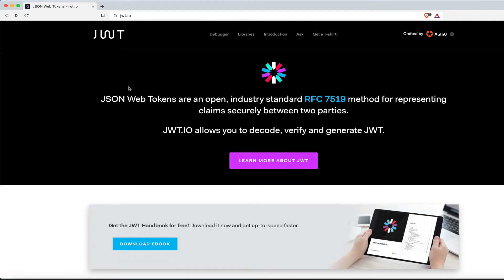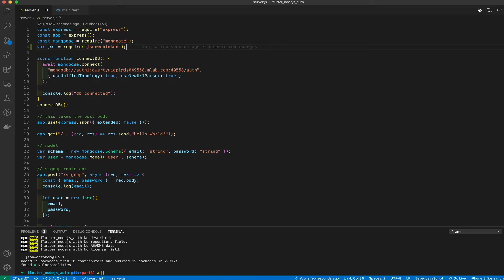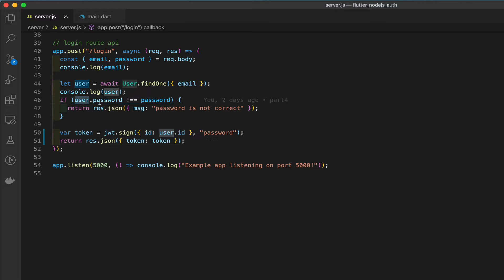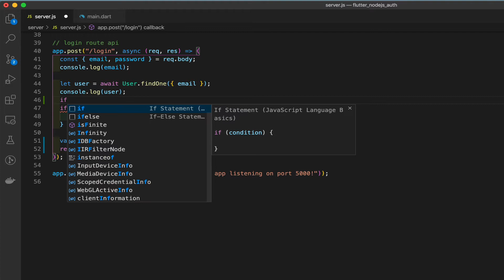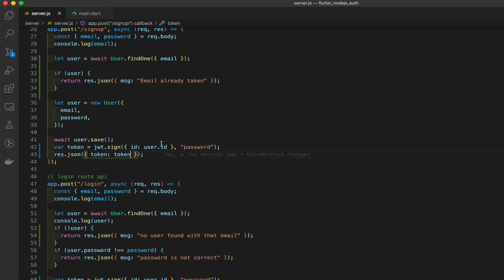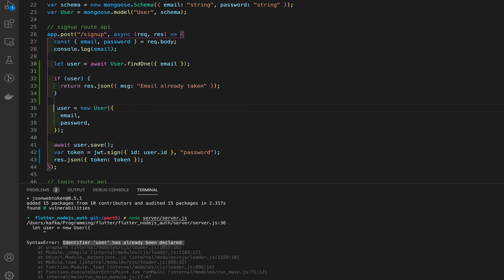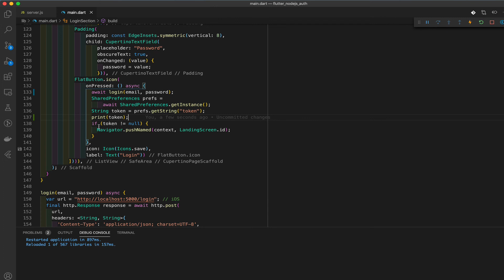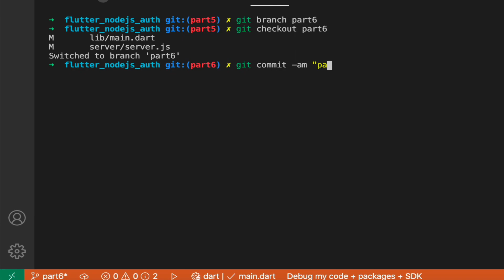Full Stack Flutter & Node.js Authentication Part 6 - Json Web Token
Source Code